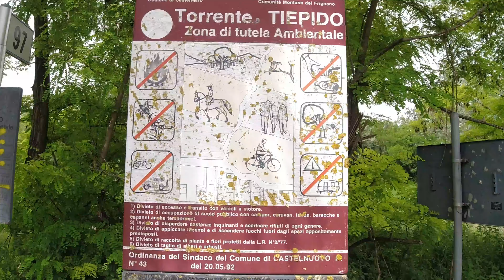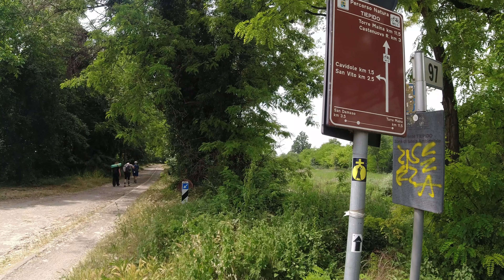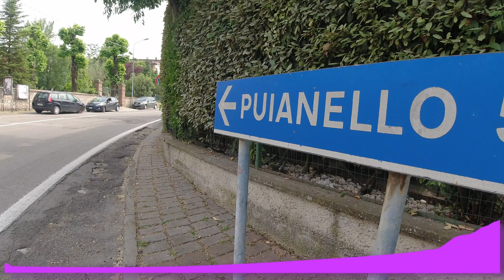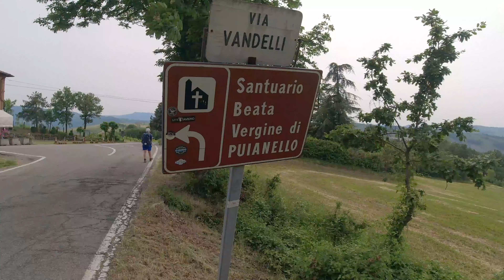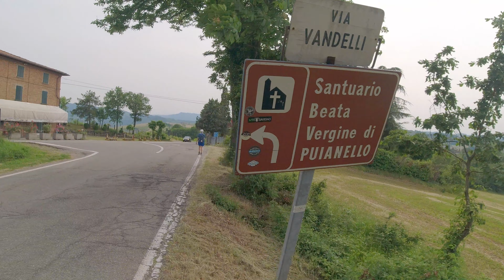Via Vandelli - da MODENA a MASSA - tappa 1 - 4K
🥾 Insieme ad un gruppo di amici, abbiamo messo insieme quest'avventura durata 7 giorni. Una via settecentesca, ricalcando viottoli, sentieri, mulattiere che da Modena ci hanno portato a Massa prima e, fino al mare, dopo.

⛰ Abbiamo attraversato gli appennino, e metro dopo metro ci siamo nutriti di quello che il cammino aveva in serbo per noi, nuove amicizie, nuovi incontri, nuove esperienze che porteremo sempre con noi!

"non avere fretta d'arrivare ma goditi passo per passo quest' avventura"

👉👉👉  i nostri numeri (N.B. i km possono variare rispetto alle tappe descritte sul sito di riferimento, in quanto a volte abbiamo sbagliato strada, aggiunto strada da e per i vari alloggi, e ogni deviazione che volevamo fare per una foto o un bel panorama)
7 giorni
220 km
6500 D+
281.378 passi

🏡  dove abbiamo dormito
Agriturismo La Bizantina (Puianello)
Hotel corsini (Pavullo nel Frignano)
Albergo conca d'oro (La Santona)
Rifugio Burigone (San Pellegrino in Alpe)
Il grotto di Salotti (Poggio)
Rifugio NELLO CONTI (Campaniletti)

🚸  Per tutte le tracce GPX, puoi trovarle gratuitamente sia sul sito ufficiale della vandelli, sia sul mio komoot, con tutti i punti personalizzati per gli alloggi